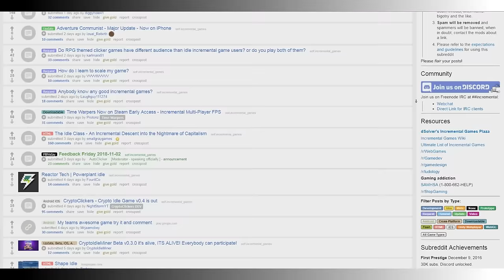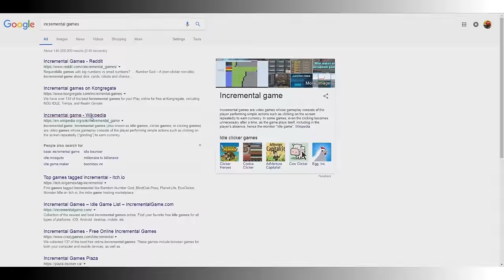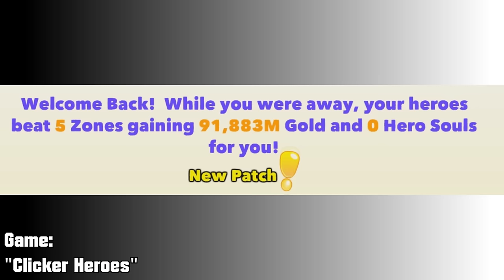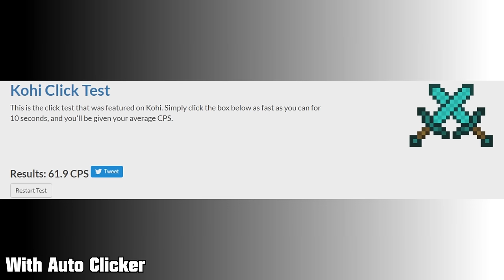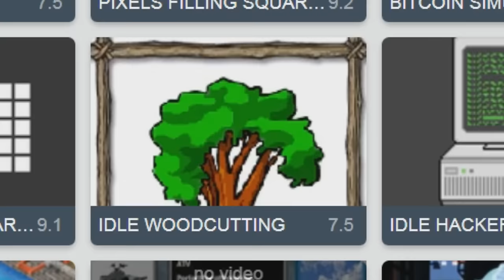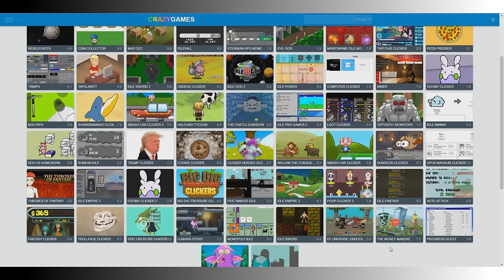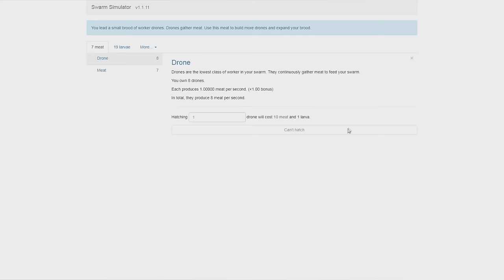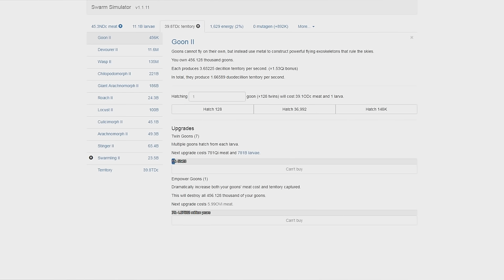What Makes "Clicker Games" Good?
I used to love idle games, but some people can't see the entertainment value in it. Is there more there than meets the eye? While I can't explain the chemical reason in our brains since I'm not really qualified to do that, I do my best to break down games and show you little elements of why I like certain games. If you're not necessarily a fan of these games, maybe you'll be at least be able to see the magic of why me and so many others do.

Links to all games in the description! (sadly most do not work anymore :( )

I stream!

Sorry If I didn't mention your favourite game. I haven't played them all and I didn't want the video to be 4 hours long.

All the music comes from the Youtube Creator studio.

MOBILE GAMES:

Cash, Inc. Fame & Fortune Game